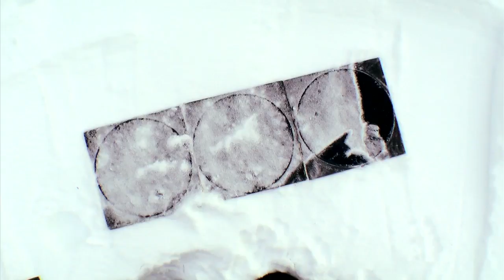White Noise 4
Another message from Skype Outside's avant garde artist, Phil Hansen, in the USA. Set your message free with Skype Outside.